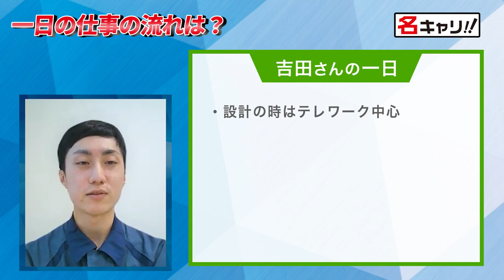三菱ケミカルエンジニアリングの建築系社員にOB訪問｜名キャリ就活Vol 442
▽三菱ケミカルエンジニアリング採用HPはこちら▽

▼目次▼
0:00  [三菱ケミカルエンジニアリング]ハイライト
0:27 吉田さん自己紹介
0:51 どのような業務をしている？
1:15 周りにどんな社員がいる？
1:29 具体的にどんな働き方をしている？
1:41 やりがいを感じる瞬間は？
1:59 御社ならではの仕事は？
2:24 一番大変だった仕事は？
2:52 ノルマ・目標はある？
3:07 入社の動機・きっかけは？
3:36 他にどんな企業と迷った？
4:13 学生時代の専攻は業務に結びついた？
4:26 選考時のアドバイスを教えて！？
5:03 今までで一番苦労したことは？
5:34 一人前になるための期間は？
5:50 一案件にかかる期間は？
6:01 社外の人と接する不安はあった？
6:25 色々な経験ができることのメリット・デメリットは？
7:05 どんなスキルが身に付く？
7:31 何年目で大プロジェクトにアサインされる？
7:49 今後のキャリアプランは？
8:09 一日の仕事の流れは？
9:03 残業・休日出勤は多い？
9:27 四日市以外で仕事をすることもある？
9:49 四日市の生活はどんな感じ？
10:18  [三菱ケミカルエンジニアリング] 就活生へメッセージ！
10:39  [三菱ケミカルエンジニアリング] NGシーン公開！

参考：
【概要】

その他、取材など
【今回の一言】
企業研究の就活チャンネル『名キャリ』の”ちさき”が、『三菱ケミカルエンジニアリング』の吉田さんに、OB訪問のように沢山の質問をしてきました！

注意点：
1. 当チャンネルは投資を推奨するものではありません
2. 当チャンネル運営のために、紹介企業からの協力や撮影費用、
3. 当チャンネルは企業の魅力を端的に伝えることを目的として
4. コメントについて、紹介する業界・企業・人物への誹謗中傷など、

※詳しくは、チャンネル概要欄をご確認ください。